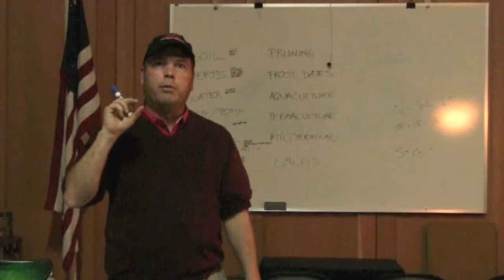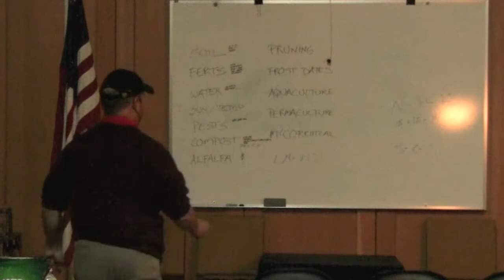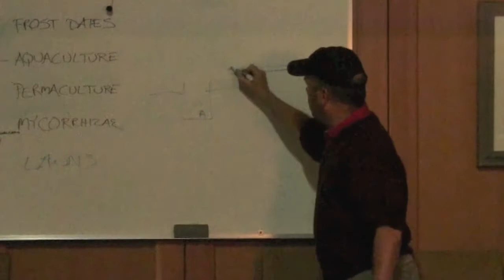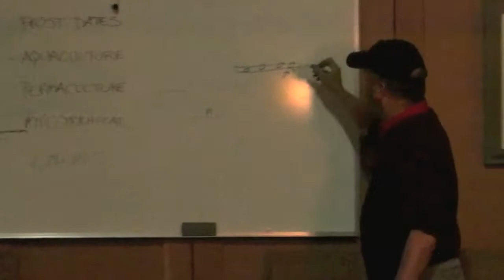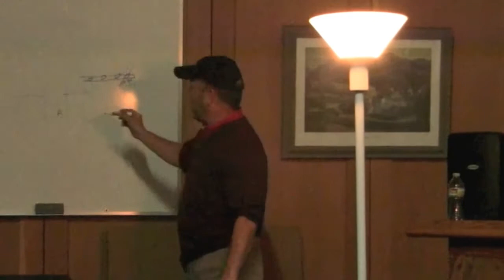Gardening (3/9)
Part 3